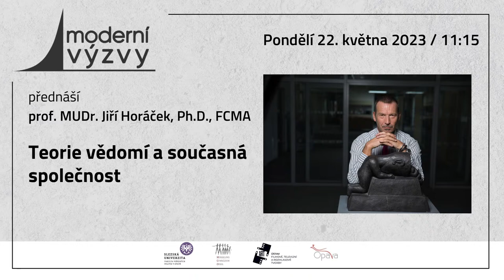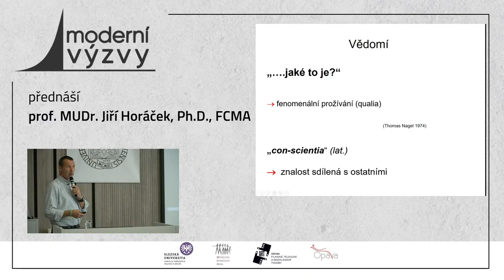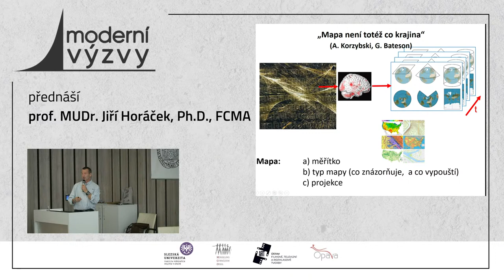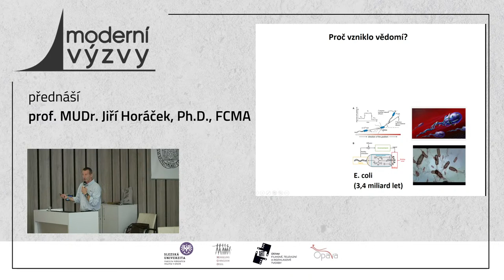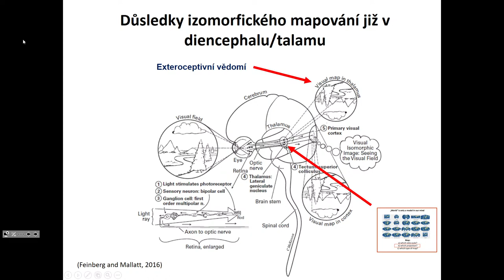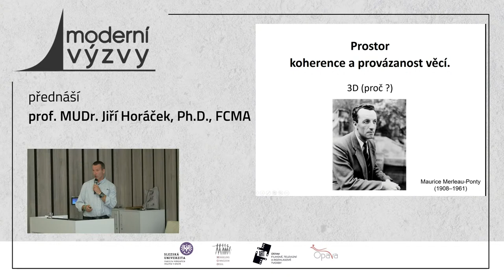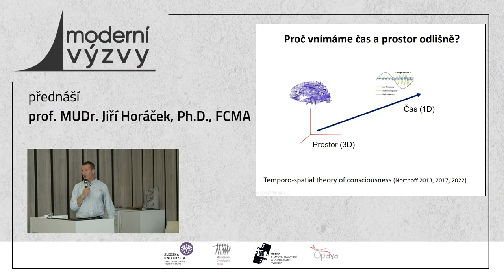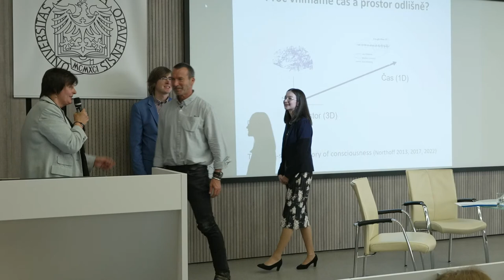Jiří Horáček - Teorie vědomí a současná společnost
Otázka vztahu mezi vědomím a mozkem je doposud otevřená a představuje zásadní výzvu současné neurovědy. Její řešení by umožnilo nejen porozumět tomu, jak je konstruována a strukturována vědomá skutečnost a jaká je povaha reality, ale rovněž by bylo lépe zřejmé, jakými mechanismy dochází k rozvoji duševní nemoci. Na rovině celospolečenské pak teorie vzniku vědomé skutečnosti může přispět k pochopení a řešení negativních jevů jako jsou konspirační teorie apod.

Přednáška se koná v rámci cyklu Moderní výzvy lidstva, který pořádá Mendelovo gymnázium ve spolupráci s Fakultou veřejných politik Slezské univerzity v Opavě.
Online stream zajišťuje obor Audiovizuální tvorby ústavu Filmové, televizní a rozhlasové tvorby Filozoficko-přírodovědecké fakulty Slezské univerzity v Opavě.